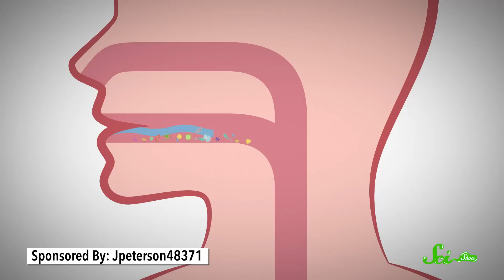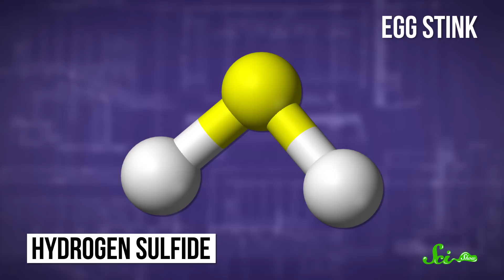Why Does Your Breath Stink in the Morning?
At night, your mouth becomes the perfect home for growing bacteria. Forgive us if we don’t talk to you until after you brush your teeth.